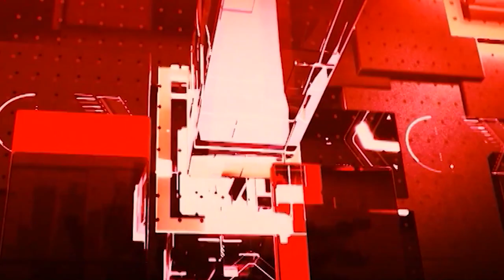🟢LIVE: hindi samachar | latest news today